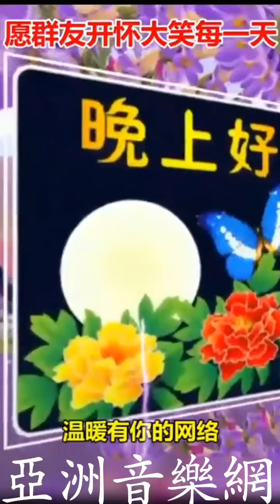大家晚上愉快